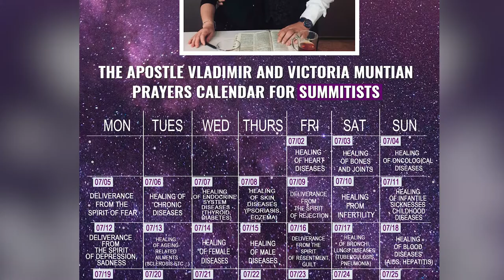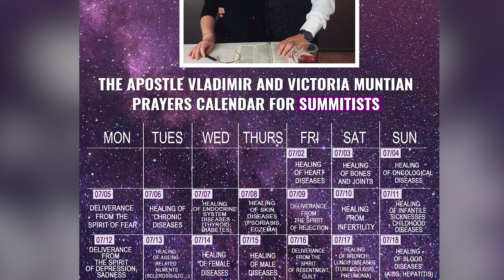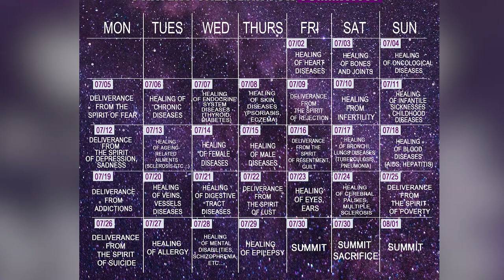Summit The Fourth Dimension | Vladimir Muntian